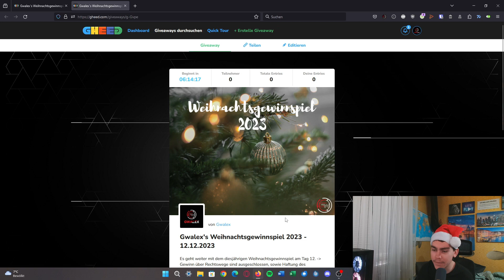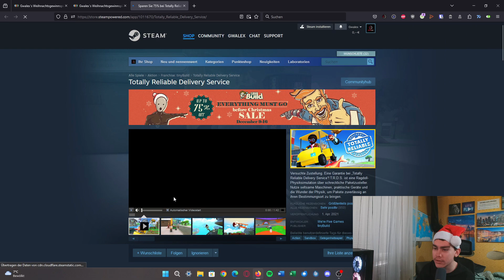Weihnachtsgewinnspiel 2023 Tag 12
Es geht weiter mit dem Weihnachtsgewinnspiel, am Tag Nr. 12. Ich wünsche euch viel Glück!

Wenn du beim Weihnachtsgewinnspiel gewonnen hast, schicke mir bitte eine E-Mail an und schreiben in den Betreff Weihnachtsgewinnspiel Tag XY (also z.B. Tag 4).